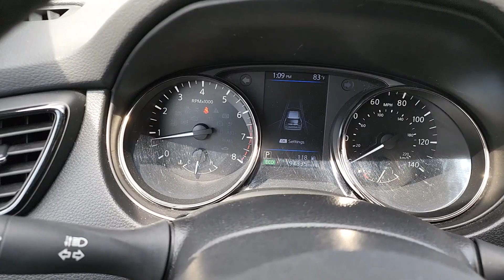2019 Nissan Rogue Birmingham, Hoover, Alabaster, Vestavia Hills, Helena P12543A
Pearl White Tricoat Used 2019 Nissan Rogue SV available in 1595 Montgomery Hwy., Birmingham, Alabama at Tameron Hyundai. Servicing the Birmingham, Hoover, Alabaster, Vestavia Hills, Helena area.

Tameron Hyundai
1595 Montgomery Hwy

Clean CARFAX.brWhite 2019 Nissan Rogue SV FWD CVT with Xtronic 2.5L I4 DOHC 16V Backup Camera Clean accident free CarFax Front dual zone A/C Heated Front Bucket Seats Power driver seat.brbr2019 Nissan Rogue SV This vehicle comes with our exclusive Platinum Protection Plan. Our ASE Certified mechanics perform such an extensive inspection we can offer a fully comprehensive protection plan that offers you the piece of mind needed when purchasing a pre-owned vehicle. Recent Arrival! At Tameron Hyundai youre going to love the way youre treated! We offer financing for ALL credit situations. Please give us a call or stop by to test drive we work hard for our customers.